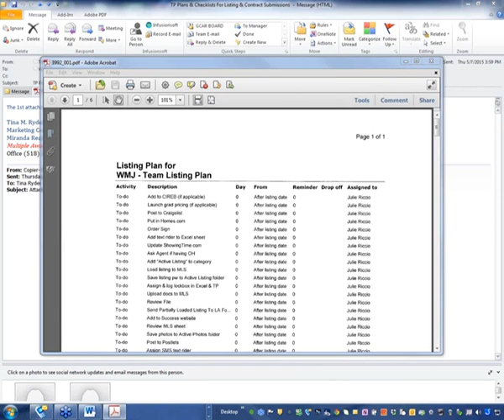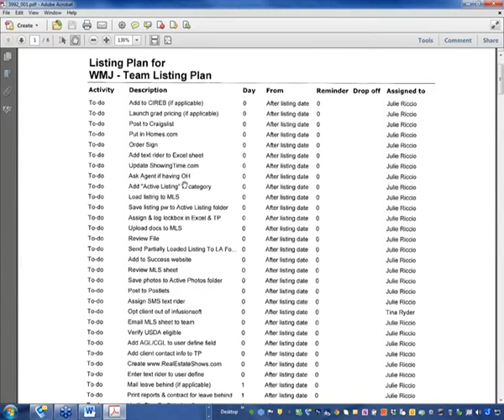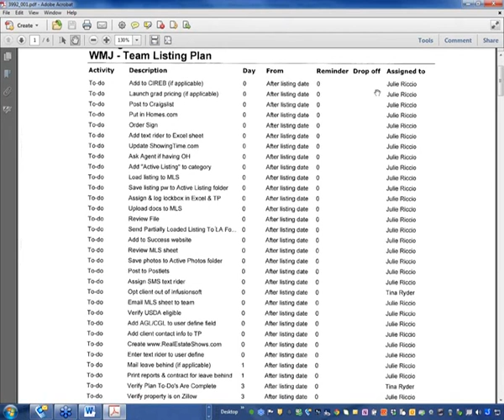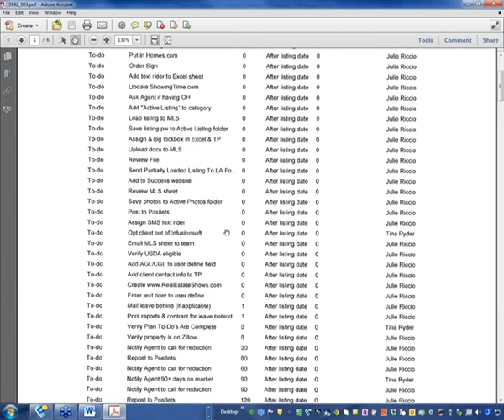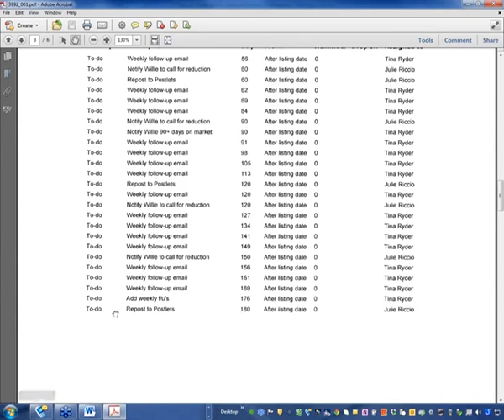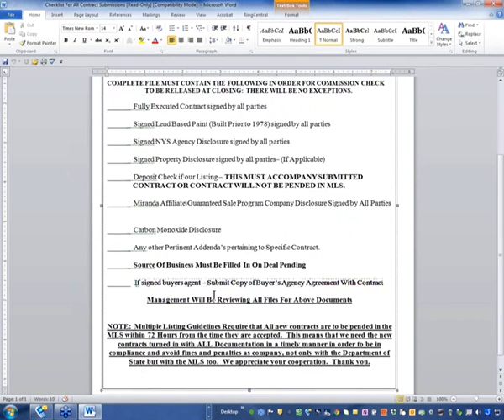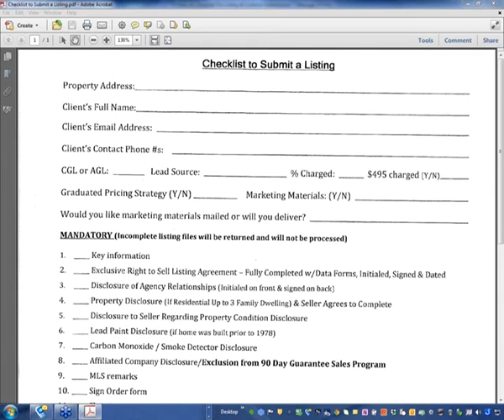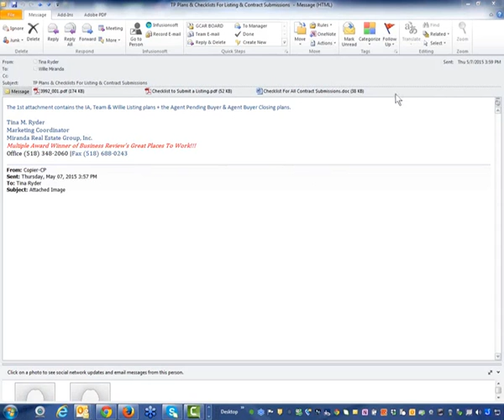CPW GOLD GROUP WEBINAR D2015 05 07 62